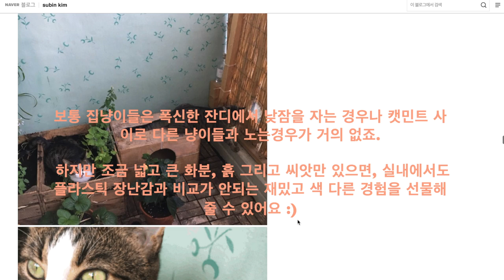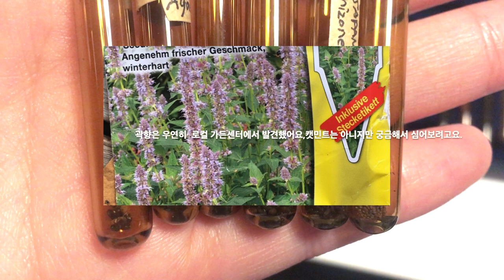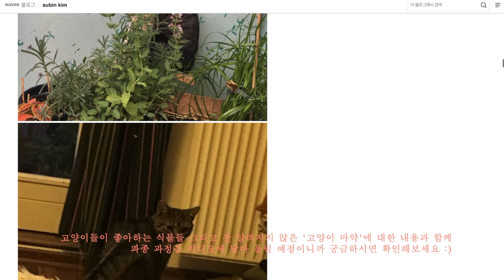집냥이 힐링 정원 만들어주기 프로젝트 🌱장난감에 질린 고양이 놀아주기 /DIY 캣닢정원/집냥이 라이프 스타일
이번 비디오는 간단하게 소개만 했고, 다음 비디오에선 캣민트, 곽향, 형개 그리고 파피루스 씨앗을 파종하는 과정을 올릴 예정입니다.

고양이들이 반응하는 캣민트(캣닢) 같은 '고양이 마약' 도 다뤄볼까 해요, 궁금하시면 다음 편 잊지 마세요~

궁금한 점은 코멘트로 남겨주세요!🐱